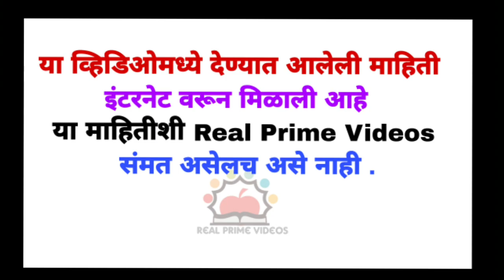Madhavrao Peshwa History In Marathi | श्रीमंत थोरले माधवराव पेशवेंचा इतिहास | Real Prime Videos